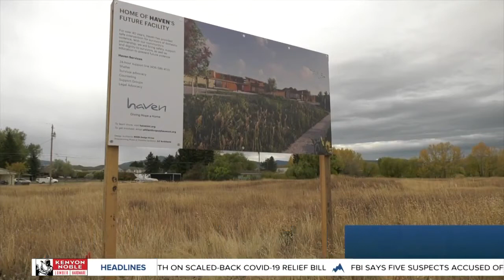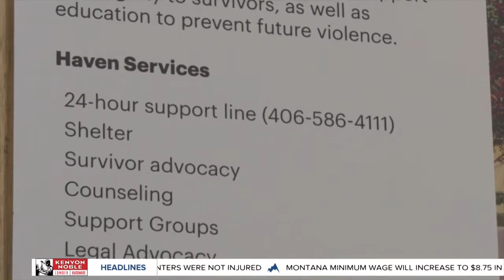Haven encourages community support in reaching fundraiser goal for new shelter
Haven raising funds to complete new shelter